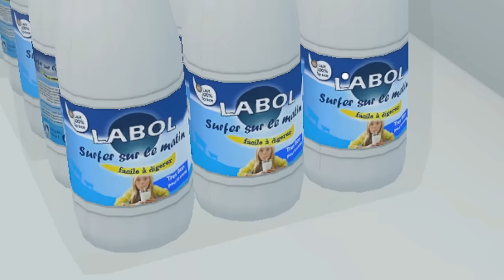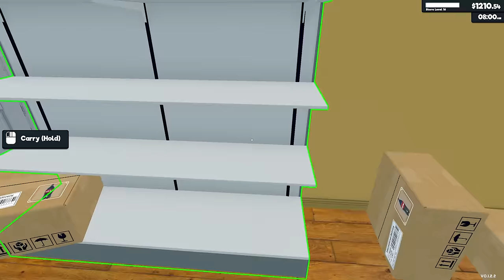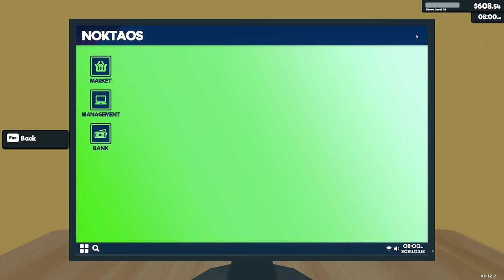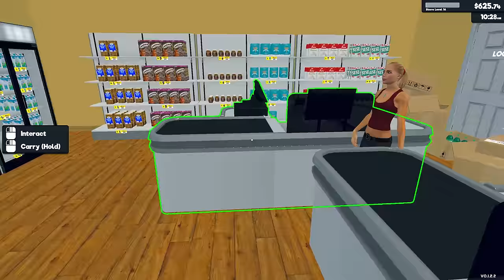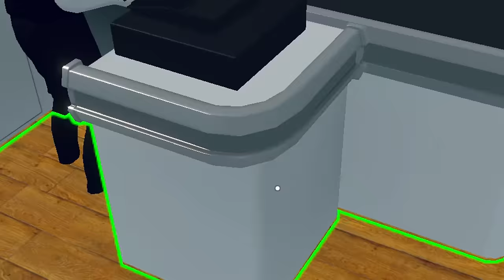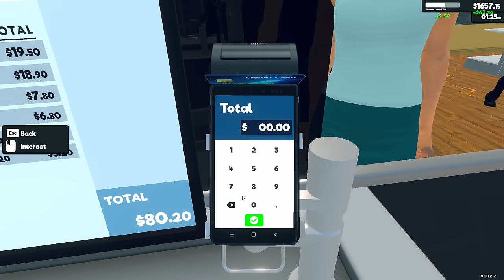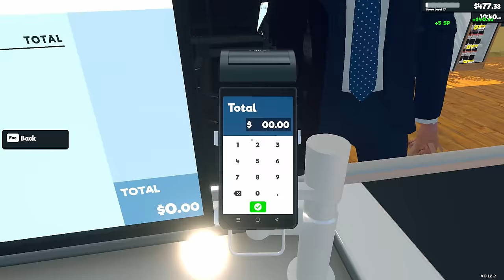Zatrudniłam NAJGORSZEGO PRACOWNIKA 😡 Supermarket Simulator #2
W moim sklepie zatrudniłam pracownika, którego chyba muszę zwolnić!